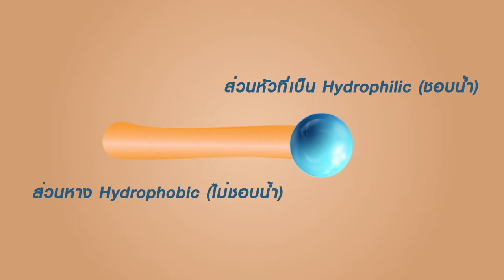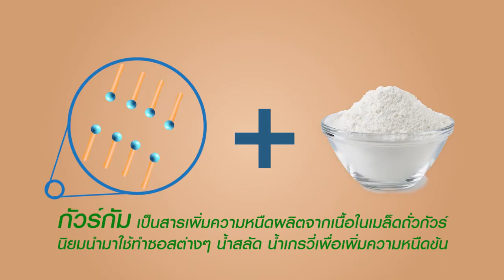NSM Family Club EP 10 วิธีทำฟองสบู่ด้วยผงวิเศษ